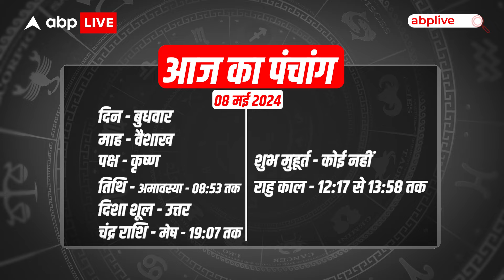Aaj Ka Rashifal 8 May | आज का राशिफल 8 मई | Today Rashifal in Hindi | Dainik Rashifal